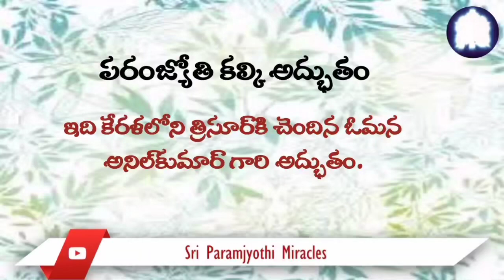Telugu 19/01. My transitioning from a life of unhappiness to one filled with joy.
Prior to finding refuge at the divine lotus feet, I grappled with numerous challenges, conflicts, and anger. However, attending all of Sri Amma Bhagavan's classes has been a profound journey. Even when faced with difficulties, I now discover internal solutions that gradually alleviate my problems. I express my deepest gratitude to Sri Paramjyoti Kalki for bestowing upon me such grace.